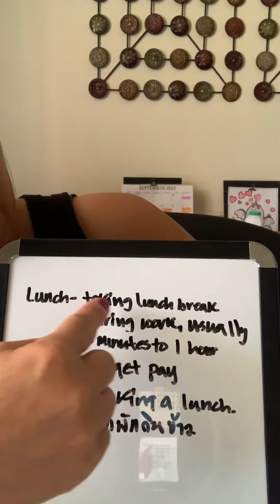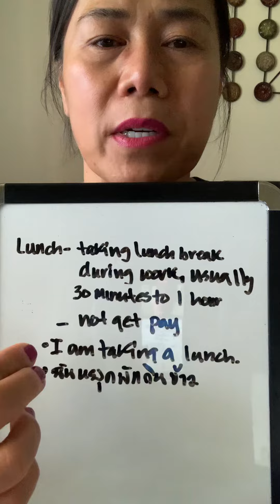September 13, 2023